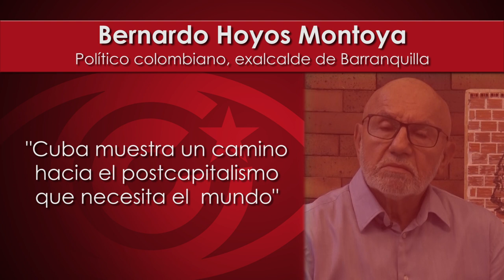"Cuba muestra un camino hacia el postcapitalismo que necesita el mundo": Bernando Hoyos Montoya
Leíamos recientemente un análisis sobre el enfoque que da cada país a la pandemia que vivimos. En él Bernando Hoyos Montoya, político colombiano, exsacerdote, exalcalde de la ciudad de Barranquilla, hablaba de Cuba como uno de los referentes necesarios en el “camino hacia el postcapitalismo”. Hemos querido hablar con él y preguntarle ¿qué quiso decir con ello? Una colaboración de Cubainformación y Voces desde el Rincón.